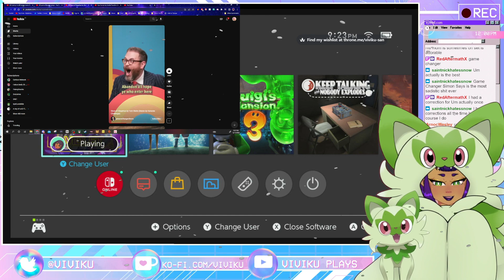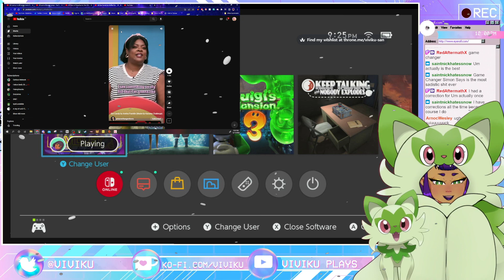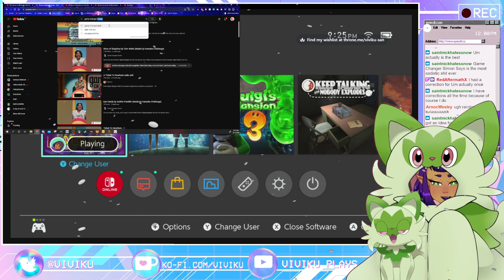Pokemon Violet | Part 4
VOD of my Pokemon Violet stream playthrough. Want to join the discussion or just chat? Want to join the discussion?